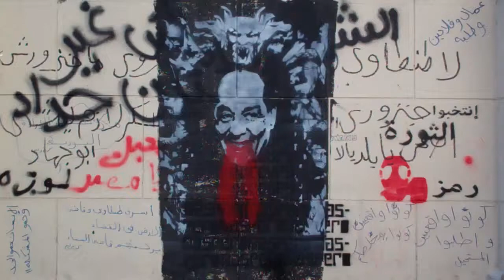Sit-in outside the Cabinet, Dec. 13, 2011 (2)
Tantawi as devil